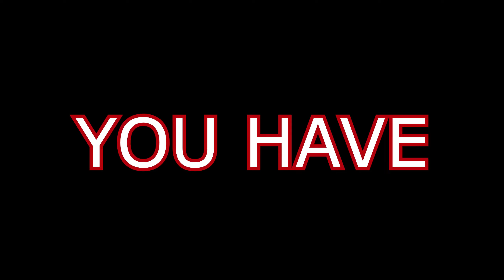OG Rebirth Island Vibes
In this Video  warzone stg44 loadout, best stg44 class setup, best stg 44 class, meta warzone 3, warzone stg 44 loadout

❤️If you're reading this, I love you❤️